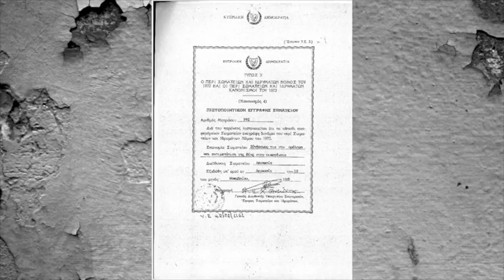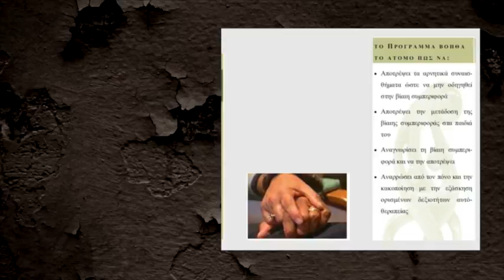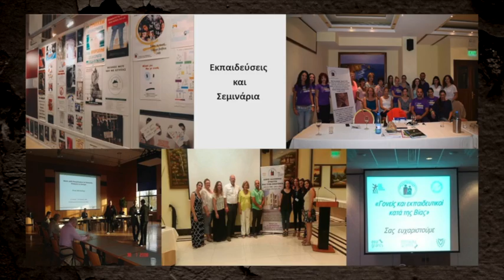Εκδηλωση στο Προεδρικο για τα 25 χρονια ΣΠΑΒΟ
Ο Σύνδεσμος συμπληρώνει φέτος ένα τέταρτο του αιώνα, γεμάτο προσφορά προς το συνάνθρωπο μας. Από το 1990 μέχρι σήμερα έχουμε αναπτύξει προγράμματα και υπηρεσίες πρόληψης και θεραπείας με σκοπό την παροχή κατάλληλης στήριξης σε άτομα που δέχονται ή/και ασκούν ενδοοικογενειακή βία.

Το φιλμ ετοιμάστηκε από την εταιρεία Michaelangelo Cinematographic Services